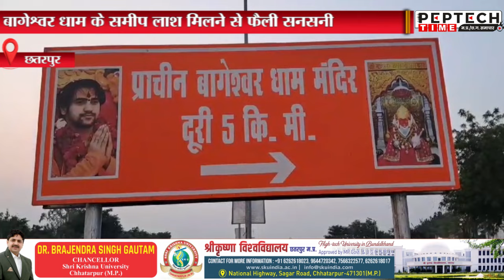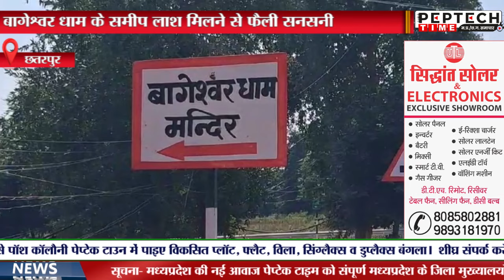बागेश्वर धाम के समीप लाश मिलने से फैली सनसनी